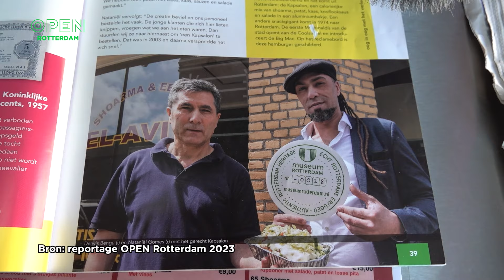Restaurant El Aviva van ‘de Kapsalon’ afgebrand: ‘Nu moet ik mijn bezoekje uitstellen’ | Trending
De keuken van El Aviva, een eetzaak aan de Schiedamseweg waar de bekende Kapsalon is uitgevonden, is afgebrand. RTV Rijnmond meldt dat de brand waarschijnlijk zou zijn gebeurd tijdens schoonmaakwerkzaamheden. Dat de omwonenden tijdelijk geen bezoek kunnen brengen aan het restaurant heeft impact op de wijk: “Het is zeer spijtig.”